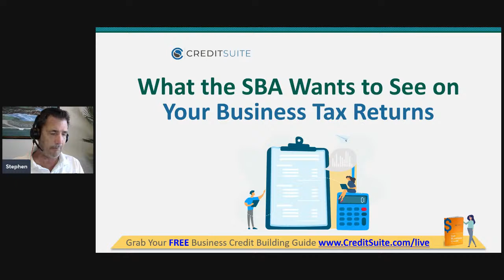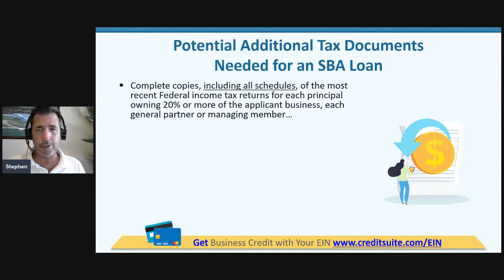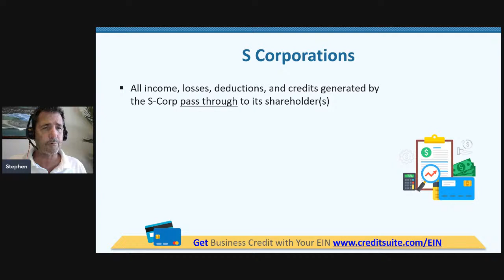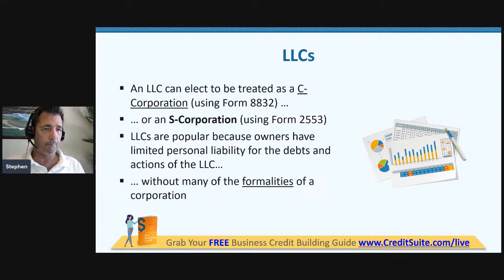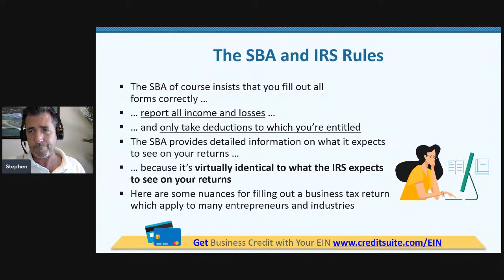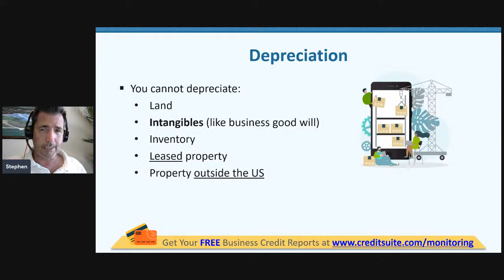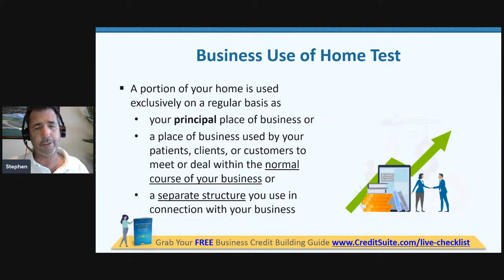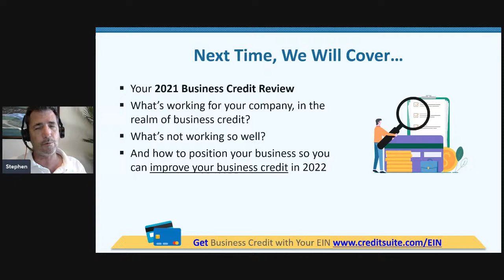Get Your Business Tax Returns Right: Up Your Chances for an SBA Loan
Are you wondering what the SBA wants to see on your business tax returns? Just give me less than an hour of your time, and I’ll show you how to make your business tax returns shine.

If you would like to get a personal recommendation for the best business loan based on your strength, check out the Funding Blueprint Qualifier and let our team connect you with the best lender based on your strengths.

✅  How the SBA and IRS Align When it Comes to Business Tax Returns
✅  The Forms You Will Need for Various Business Loan Types
✅  The Forms You Will Need for All Kinds of Business Entities
Nuances of Preparing Your Business Tax Returns
✅  How to Declare a Home Office on Your Business Taxes
✅  Recap

Learn All About Business Credit

👉 Facebook.com/CreditSuite
👉 Instagram.com/CreditSuite
👉 Linkedin.com/company/credit-suite
👉 Twitter.com/CreditSuite1
👉 Tiktok.com/@creditsuite